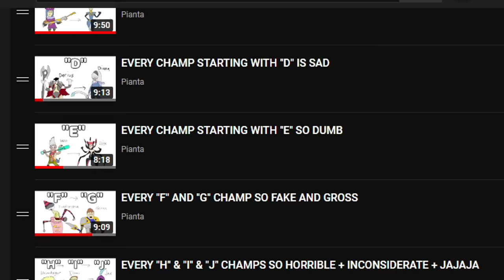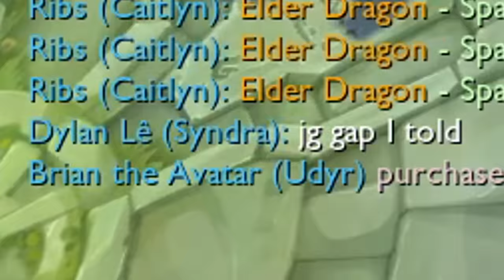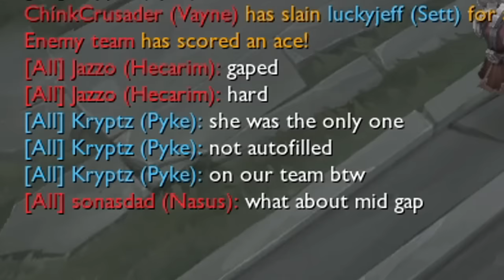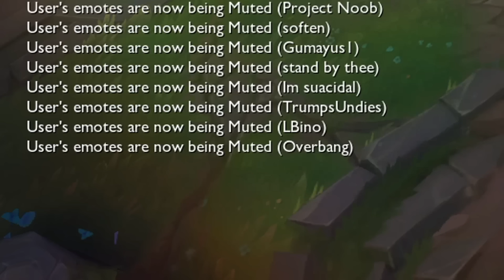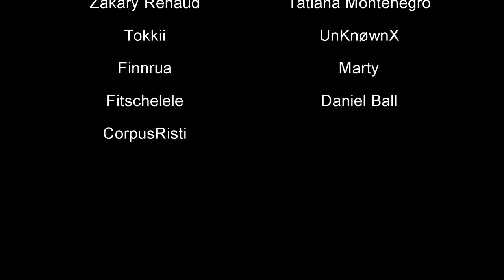EVERY CHAMP STARTING WITH "U" & "V" IS PITIFUL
these champ make me feel like i will be gold forever, just not good

Thank you to my October Patreons!
Noodles n anime, Block Buster, UnKnøwnX, Tokkii, Tatiana Montenegro, Karanichallenger, Marty, Fitschelele, Daniel Ball, CorpusRisti, Ordinary Mage, YeetimusMaximus, Tjan Eng Ger Kevin, Thank you to my October Patreons!
Noodles n anime, Block Buster, UnKnøwnX, Tokkii, Tatiana Montenegro, Karanichallenger, Marty, Fitschelele, Daniel Ball, CorpusRisti, Ordinary Mage, YeetimusMaximus, Tjan Eng Ger Kevin, Chross